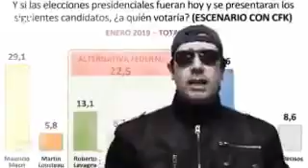EL CUARTETASO DE SERGIO MASSA "HUMOMAN"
A todo ritmo SERGIO MASSA "HUMOMAN"